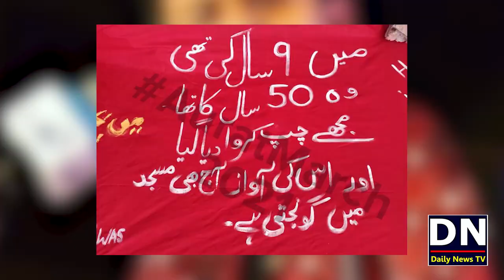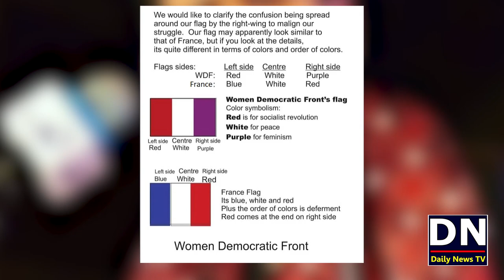Aurat March Fake Video Who is Responsible ? | عورت مارچ کی ویڈیو کی آواز تبدیل کرنے والے کون ہے ؟